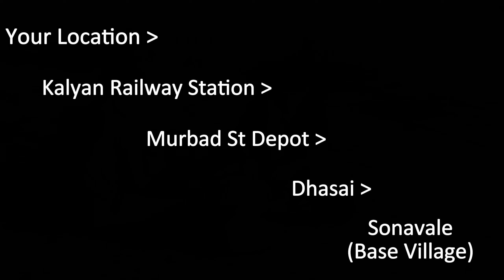Ganapati Gadad Caves Trek | Vlog No : 02